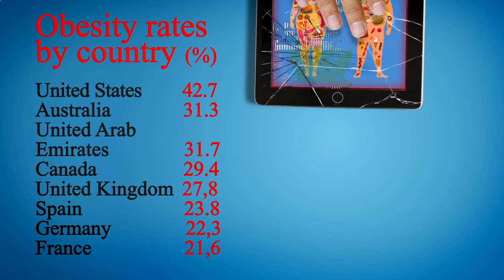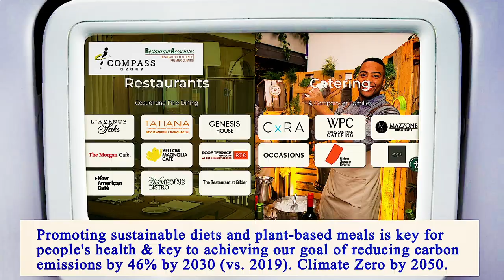Nearest Restaurant From Me Manhattan 10003 NY, New York County, New York, United States